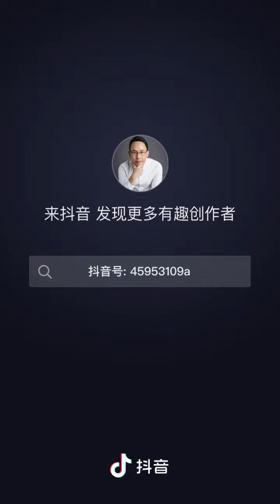美国会爆发内战吗？